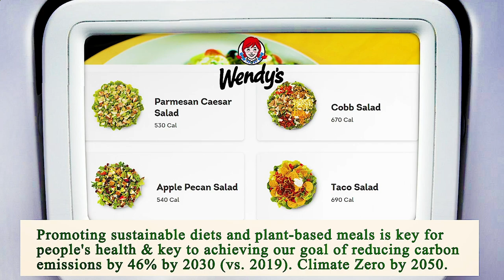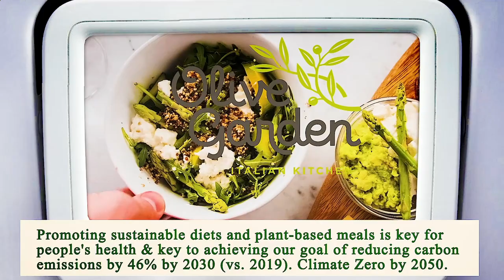Close to Me Restaurant - Close to Me Restaurants - Houston 77019 TX, Harris County, Texas, US